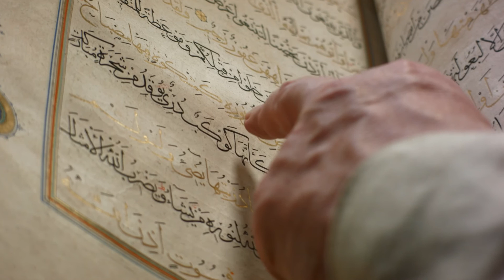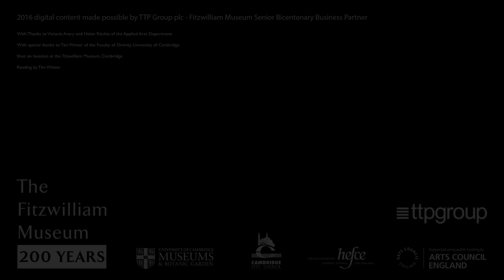August - Mosque Lamp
August's Object of the Month is our wonderful mosque lamp which can be found in the Arts of the Near East Gallery (No.33)

This spectacular mosque lamp is the finest piece of Middle Eastern glass in the Museum's collection. Copper chains would have been looped through the six protruding 'lugs' in order to hang it from the ceiling of the mosque whilst a metal oil lamp fitting would have been placed inside. The upper inscription around the neck is a famous passage from the Qur'an known as the 'Verse of Light' (24:35), declaring God to be the light of the earth, and comparing the likeness of that light to a lamp in a niche.

Join Victoria Avery, Helen Ritchie and guest Tim Winter as they walk through the functional and aesthetic aspects of the lamp.